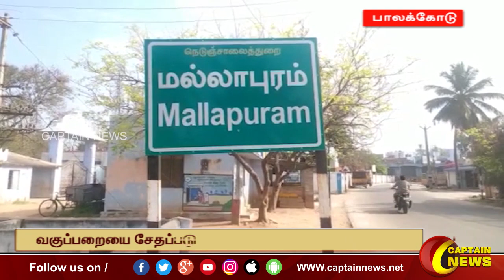வகுப்பறையை சேதப்படுத்திய அரசு பள்ளி மாணவர்கள்